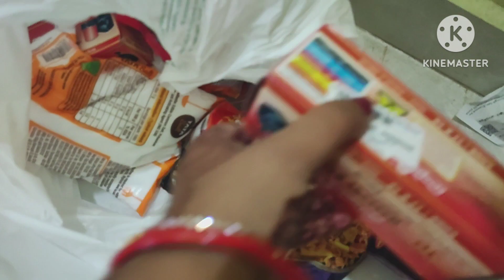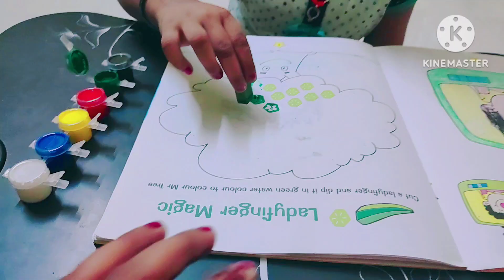ଗୋଟେ ଜିନିଷ ପାଇଁକେତେ ଆଡେ ବୁଲିବାକୁ ପଡିଲା/ଏବେଆମ madamକଂ ମନପୁରା ଖୁସ/odiavlog/dailyvlog@sailabalakar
ଗୋଟେ ଜିନିଷ ପାଇଁକେତେ ଆଡେ ବୁଲିବାକୁ ପଡିଲା/ଏବେଆମ madamକଂ ମନ ପୁରା ଖୁସ/odiavlog/dailyvlog‎@sailabalakar